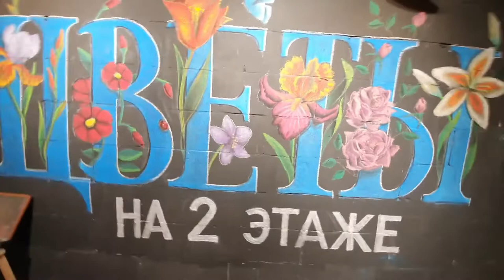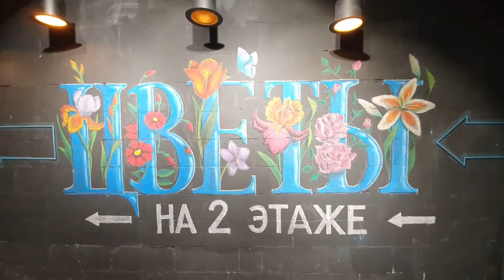Меловая роспись на стене в магазине цветов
Роспись стены сухой пастелью для магазина цветов в Москве.